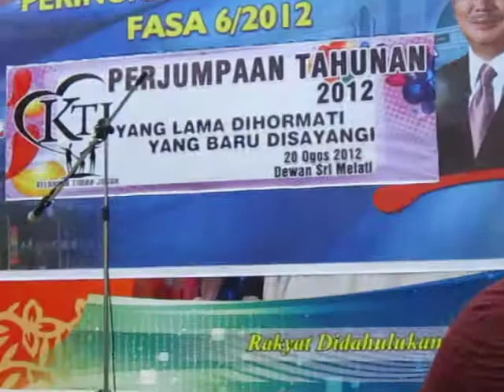KTJ 12' "Surprise Anniversary Present" (v10/13)